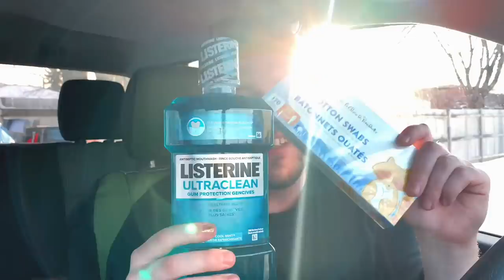A REAL WHOPPER OF A VIDEO!